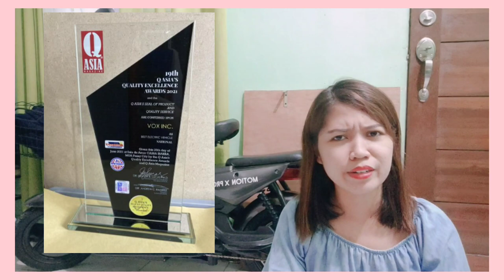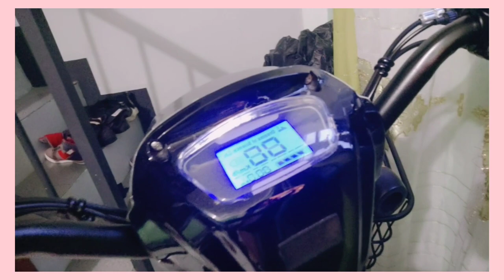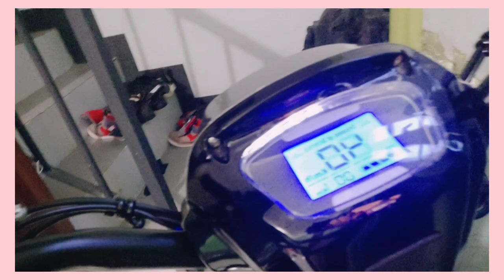Ano Ang Di Maganda kay Motivo Motion X Pro E-bike? Honest Review.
Motivo Motion X Pro Honest Review
Bought last July 15, 2021, after 2 months of use.

Pasensya na sa ibang Filipino grammatical errors! 😅😂😂